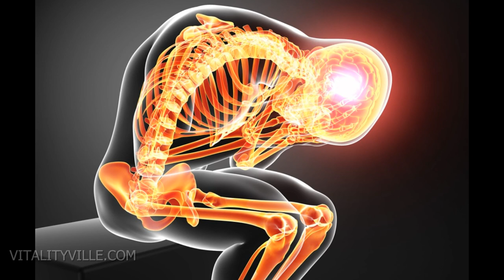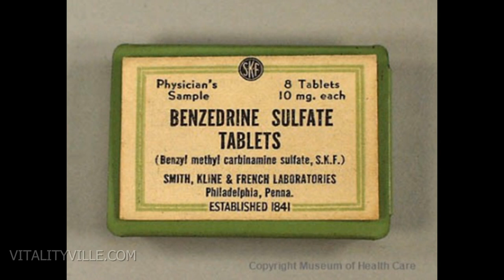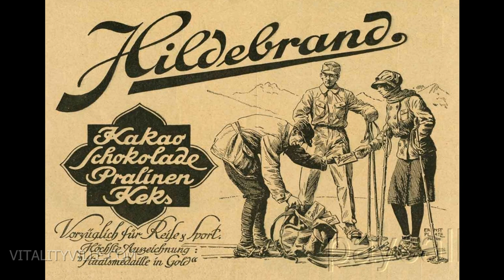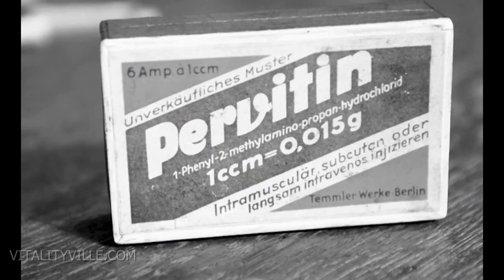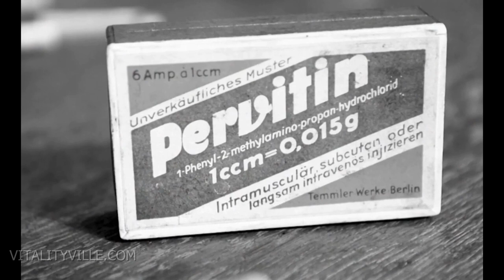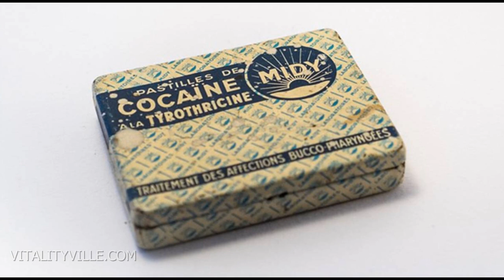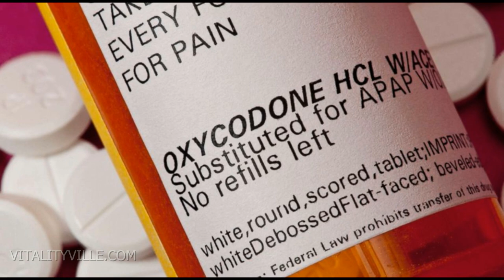This Is How Big Pharma Caused World War II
Needless to say, this experience caused me to seriously question the validity of modern medical pharmacology--which can largely be traced back to the atrocities of Nazi experimentation in Germany and the rise of the Third Reich.

In his book, “Blitzed” author Norman Ohler states boldly that the course of history was altered by the Nazis love affair with hardcore drugs, including cocaine, heroin, morphine, and above all, methamphetamine...or crystal meth.  According to Ohler, Hitler was an absolute junkie, and, by the time he retreated to the last of his bunkers, his veins were ruined from addiction.